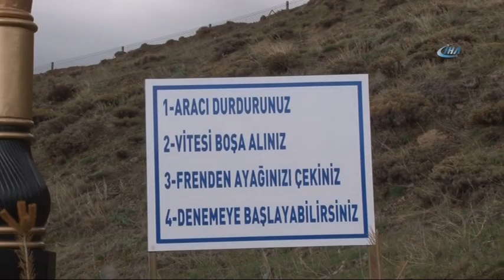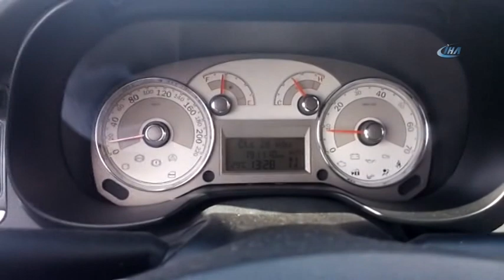Gizemli Yolda Boşta Bırakılan Araçlar Kendi Kendine Rampa Çıkıyor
Erzurum'da Palandöken Dağı eteklerindeki Abdurrahman Gazi Türbesi'ne giderken karayolunun sol tarafında bulunan ve 'gizemli yol' olarak ünlenen yol, büyük ilgi görüyor. Deneme yapmak için her gün onlarca vatandaşın akın ettiği yolda, kontağı kapatılan otomobiller 200 metrelik yolu yokuş yukarı çıkıyor.

Eshab-ı Kiram'dan olan Abdurrahman Gazi'nin Palandöken Dağı eteklerindeki türbesine giderken yolun sol tarafından bulunan 200 metrelik bölüm, gizemli yol olarak anılıyor. Özellikle yaz aylarında yoğun ilgi gören 'gizemli yol'da anlatılanlara tanıklık etmek isteyenler, yer bulmakta güçlük çekiyor.

Kontağı kapatılan otomobillerin kendiliğinden yokuş yukarı çıktığını görenler gördükleri manzara karşısında şaşkınlıklarını gizleyemeyerek bunun 'Abdurrahman Gazi'nin kerameti' olarak yorumlarken, bilim adamları bunun tamamen bir göz yanılması olduğunu belirterek, yokuş yukarı gibi gözüken yolun aslında rampa aşağı olduğunu söylüyor.

Belediye tarafından konulan iki tabelanın ilkinde 'Gizemli yol başlangıcı' yazarken ikincisinde nasıl hareket edilmesi gerektiği anlatılıyor. Tabelada aracın durdurulması, vitesin boşa alınması ve ayağın frenden çekildikten sonra denemeye başlanması tavsiye ediliyor.

Gizemli yolu görmek için arkadaşlarıyla İstanbul’dan gelen Kadir isimli genç adam, "Otomobilinizi bırakıyorsunuz yukarı doğru gidiyor. Bu yolda bazen de yürüyüşler yapıyoruz. Çünkü yoldaki güç romatizma ve damar sertliği hastalıklarına iyi geliyormuş" dedi.
Gizemli yola ilk kez geldiğini ifade eden Selim Aktaş da, "Gördüğüm manzara karşısında şaşırdım. Bu bir göz yanılgısı olamaz. Otomobilin kontağını kapatıyorsun kendiliğinden hızla rampa yukarı çıkıyor. Yakınlarım buranın kerametinden az bile bahsetmiş. Muhteşem bir şey" dedi.

Öte yandan, bilim adamları ise bunun tamamen bir göz yanılması olduğunu, yokuş yukarı gibi gözüken yolun aslında rampa aşağı olduğunu bildirdi.
“Rampanın sırrı sosyal medyada da yüzlerce insanın merak konusu”
Gizemli yolu merak ederek Erzurum’a gelen ve yerinde test eden onlarca vatandaş, çektikleri videoları da sosyal medyada paylaşıyor. Vitesi boşa alınan aracın rampa yukarı gitmesinin oldukça şaşırtıcı olduğunu belirten ve bunun nedenin de ya manyetik alan yada ‘Abdurrahman Gazi’nin kerameti’ olduğu üzerine yorumlarda bulunan sosyal medya kullanıcıları, tam anlamıyla bilimsel bir açıklamanın yapılamadığını belirtiyorlar.

“Abdurrahman Gazi kimdir?”

Abdurrahman Gazi ismi Erzurum’da büyük izler bırakmıştır. Abdurrahman Gazi’nin, Hazreti Peygamber’in sancaktarı olduğu halk arasında yaygındır. Hazreti Peygamber’in İslam Orduları Erzurum’u fethederken, Sancaktarı Abdurrahman Gazi’nin kellesi bir düşman kılıcı ile koparılır ve yere düşer. Kellesini koltuğuna alan Abdurrahman Gazi, elinde bulunan İslam'ın Sancağı’nı Palandöken’in en yüce noktasına dikmek üzere dağa yokuşa koşmaya başlar. Kellesi koltuğunda, sancağı elinde olan Abdurrahman Gazi, Palandöken Dağı’ndaki ‘Şığvalar’ Mevkii’ne gelince dağda bulunan çobanlar evvela dona kalırlar, sonra biri dayanamayıp, “Hele bakın şuraya, askerin kellesi koltuğunda dağa doğru koşuyor” diye bağırmağa başlar ve nazara geldiğine inanılan Abdurrahman Gazi olduğu yerde düşer. Abdurrahman Gazi’nin şehit olduğu yere türbesi yapılır. Türbenin yanına bir süre sonra dönemin Valisi Yusuf Ziya Paşa tarafından bir de cami yaptırılır.